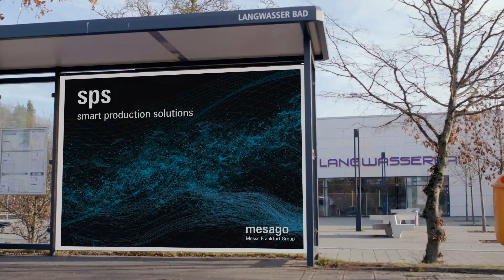SPS: Hands-on. Visionary. Personal.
We have the solutions – and you have a world of possibilities!

With its unique concept, SPS covers the entire spectrum of smart and digital automation – from simple sensors to intelligent solutions, from what is feasible today to the vision of a fully digitalized industrial world.